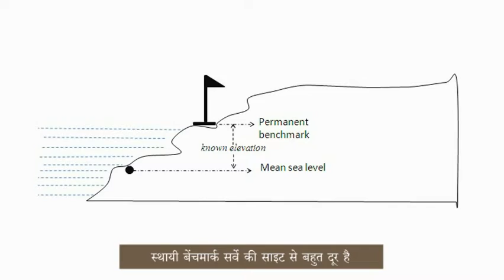Identify types of adjustments for leveling || Temporary Adjustment of a Surveying Level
Surveyor surveyor
surveying
surveying in civil engineering
land surveyor
quantity surveyor
surveying engineering
cadastral surveyor
gps survey
field surveyor
baseline in surveying
hydrographic survey
site surveying
land surveyor near me
building surveyor
civil surveyor
surveyors near me
licensed surveyor
quantity surveying in civil engineering
surveying companies
sir george everest
survey line
gps land survey
tree surveyor
property survey
construction survey
land and survey
quality surveyor
quantitative surveyor
firka surveyor
royal institution of chartered surveyors
plot survey
route surveying
surveyor general
licensed surveyor near me
home surveyor
land survey company
licensed land surveyor
professional surveyor
private surveyor
chartered surveyor
survey companies near me
boundary survey
rics members
elevation survey
precision survey
land survey cost
find a surveyor
surveying and mapping
ground survey
cargo surveyor
building surveyors near me
site surveyor
assocrics
surveyor cost
line survey
property surveyor near me
land survey companies near me
property line survey
topographic survey cost
chartered quantity surveyor
valuation surveyor
independent surveyor
topographical land survey
rics surveyors
measured survey
professional land surveyor
commercial surveyor
most accurate handheld gps for surveying
licensed land surveyor near me
quantity surveyor near me
survey stake
rics find a surveyor
property survey cost
rics surveyors near me
property line surveyor near me
surveyors in my area
rics building survey
boundary survey cost
property line survey cost
chartered surveyor near me
property survey for fence
cost of land survey for fence
chartered building surveyor
home survey cost
rics chartered surveyor
boundary survey near me
building survey cost
land survey cost near me
prinsegate chartered surveyors
rics surveying safely
rics valuation cost
county surveyor
land surveyors in my area
measured building survey
home surveyor near me
survey land near me
certified building surveyors
rics valuation near me
marion county surveyor
cameron survey